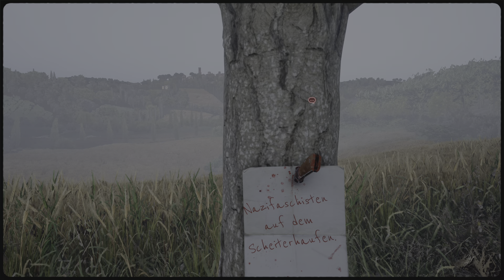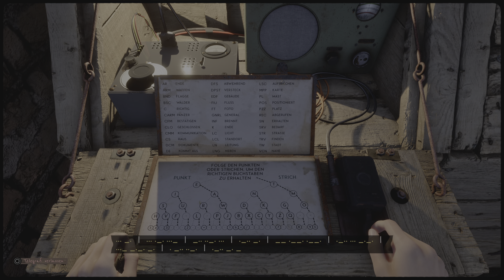Martha Is Dead - Part 8: Der Morsecode